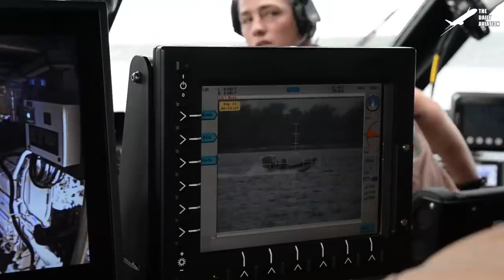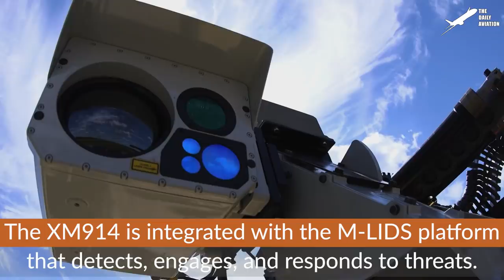Powerful US Mark VI Patrol Boat in Action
Welcome back to the Daily Aviation for a feature on Mark VI patrol Boat that originated from the Mark I Patrol Boat Rivers (PBR), built to patrol the shallow waters and riverines.

Footage Credit: US Navy  ,Derivative Work by The Daily Aviation